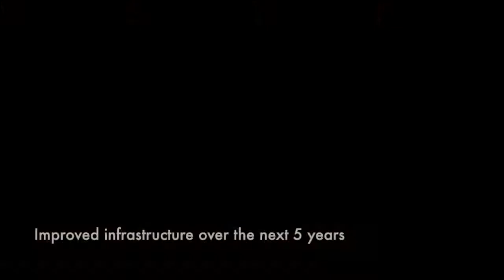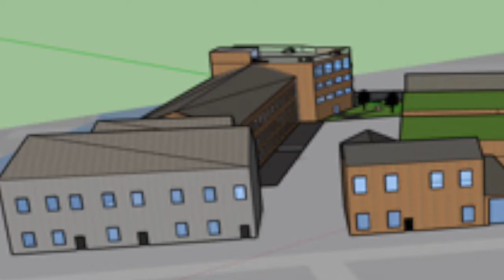Birmingham Regeneration: The Warwick Bar Project - Group 33A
This video is about Warwick Bar Project by James Tattersall and Allan Akou